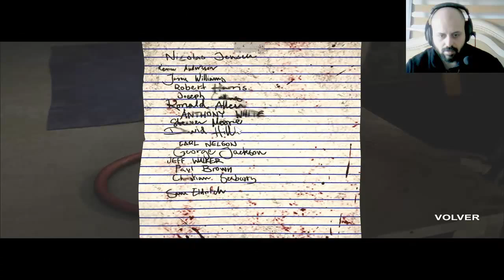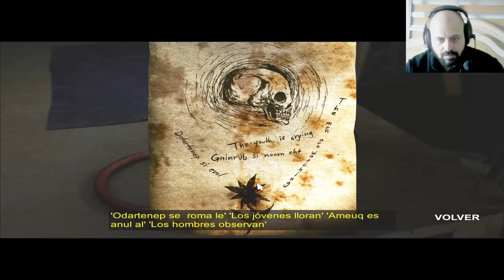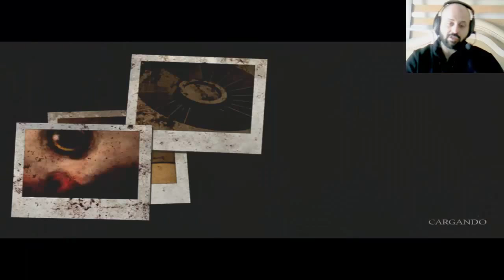Decay-The Mare Gamepley en Español#4 " Puzzle de las Flores"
Juego terror psicológico, donde ejerceremos el papel de Sam un adicto a las pastillas. Encerrado en una institución mental  por problemas con las drogas. Algo pasa en su primera noche donde quedara atrapado en un horrible sueño.

***SÍGUEME***

Hasta luego!!!